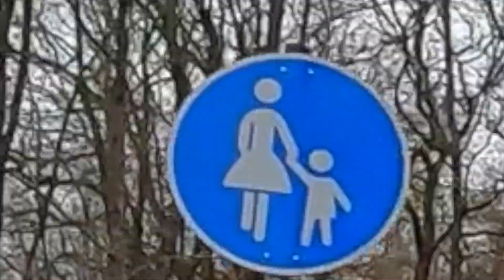Bisschen im Wald rumfahren // PP RideBikers